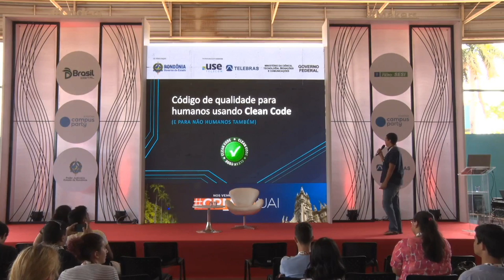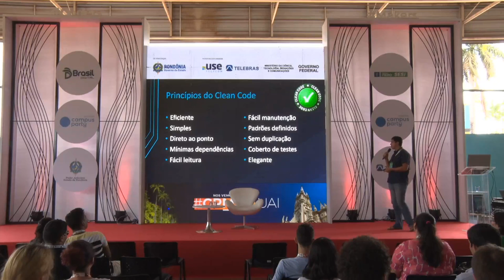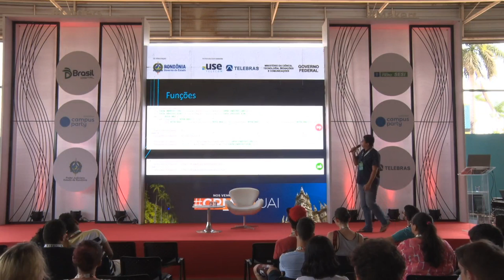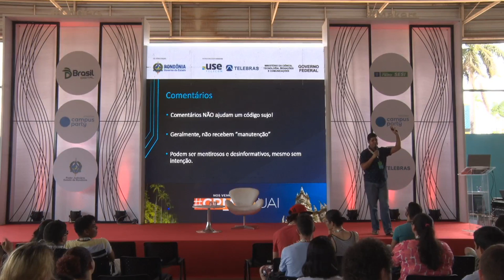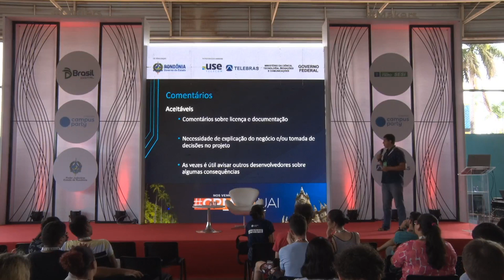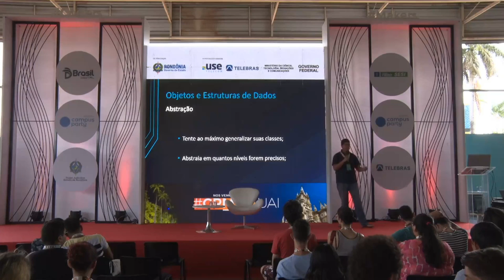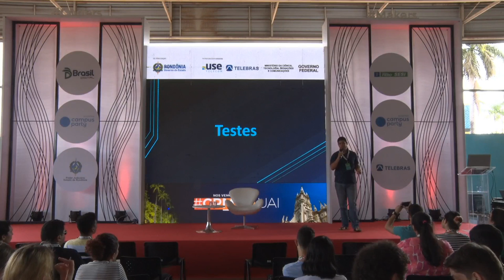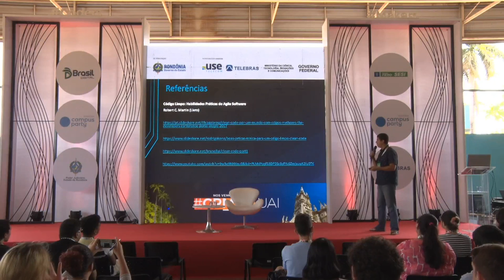CPRO - Código de qualidade para humanos usando Clean Code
Palco: Coders & Makers
Data: 03/08/2018
Horário: 15h00 às 15h45
Título: Código de qualidade para humanos usando Clean Code

 Apresentação de propostas para melhorar a forma de construir e organizar os códigos de seus softwares. Utilizando técnicas como TDD e SOLID, descubra como programar de forma limpa, robusta, responsável e produtiva para que outros humanos consigam entendam e dar manutenção em seus sistemas.  Domingos Coelho:
Domingos Coelho é desenvolvedor de software há 13 anos, trabalhando com o desenvolvimento de sistemas para o Governo do Estado do Amazonas. Graduado e Pós-graduado em Tecnologia de Desenvolvimento de Software pelo Instituto Federal do Amazonas. Pai, esposo, podcaster, Jedi, Vingador reserva, mestre Pokémon aposentado. Desenvolvedor por paixão. Mora em Manaus-AM